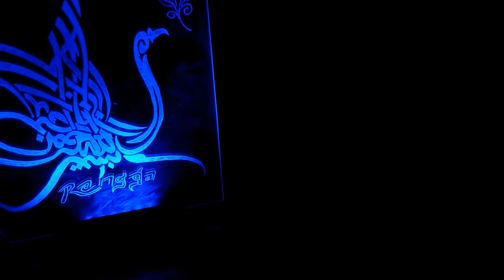CARA MEMBUAT KERAJINAN KALIGRAFI DI acrylic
selamat datang di chanel saya agam payama ,

Di video kali ini saya akan membuat kerajinan kaligrafi ukir di akrilik.

Kerajinan akrilik ini saya buat dan saya ukir mengunakan alat ukir Engrave, kalian bisa membeli alat ukir di toko online.

Bahan membuat kerajinan kaligrafi
1. Akrilik
2. Alat ukir
3. Print out kaligrafi
4.

Cara membuat :

Kita kupas akrilik, lalu kita tempelkan kaligrafi di akrilik, jangan lupa solasi, tujuan solasi adalah agar tidak bergeser ketika akrilik diukir, simak vidio di atas sampai habis ya okeeeeeee.

lihat juga tutorual

- cara ukir foto di akrilik
- cara membuat alat lukis bakar